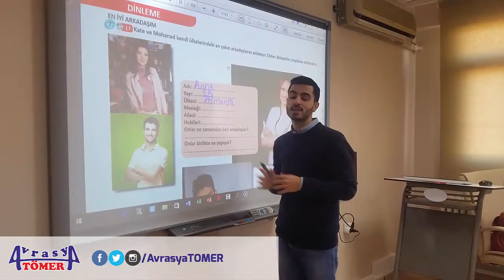AVRASYA TOMER TURKISH COURSES - ARABIC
TÖMER KURSLARIMIZ
AVRASYA TÖMER Kursları ile İstanbul'da yabancılara Türkçe öğretimi özel ders kalitesinde uygun fiyatlarla yapılmaktadır.

TOMER COURSES
Avrasya TOMER offers all Turkish courses at reasonable prices along with the highest education quality.